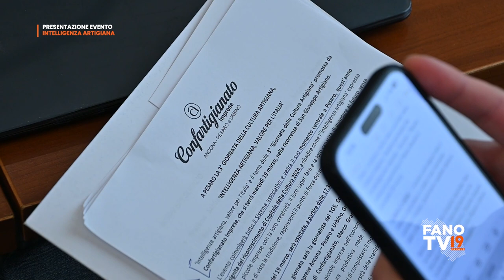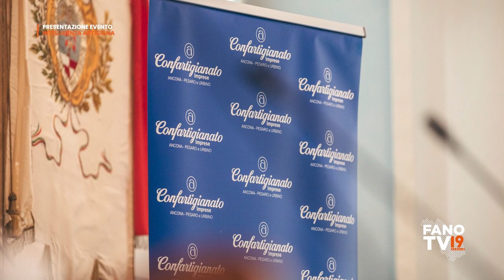Presentazione evento 'Intelligenza artigiana - valore per l'italia'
Pesaro - 4 Marzo 2024